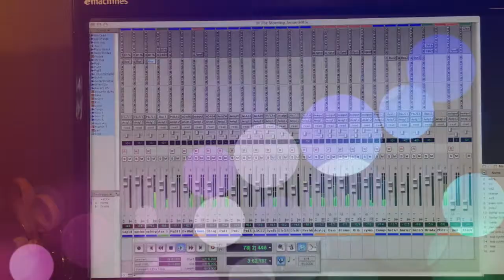Copacetic Intro Movie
Copacetic shares insights about the group and their new EP smooth jazz project.